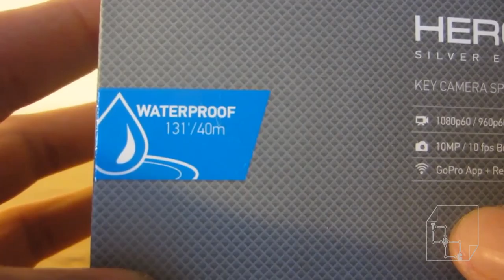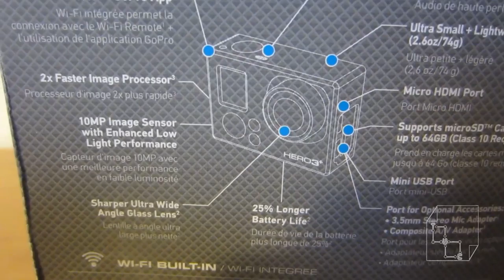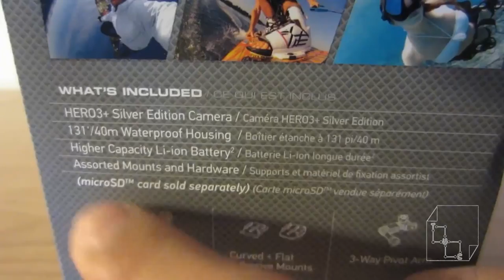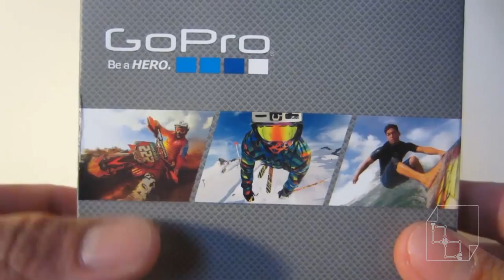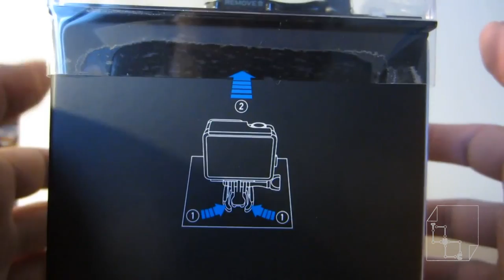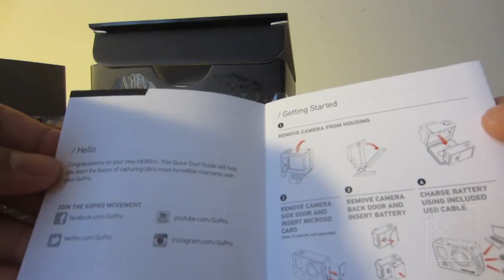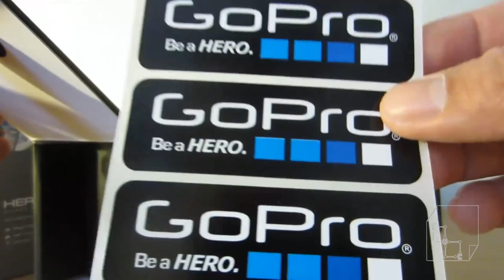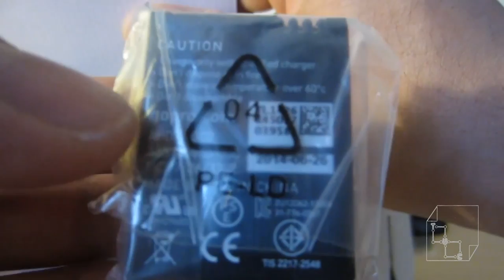Unboxing GoPro Hero 3+ Silver Edition before GoPro Hero 4 releases Review Hero3+ Hero4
Unbox GoPro Hero3+ Silver with Firmware version 2.00
There are currently no issues or freezing problems. Quality is great in lighted areas, but low light suffers a bit.

Test video will come soon!